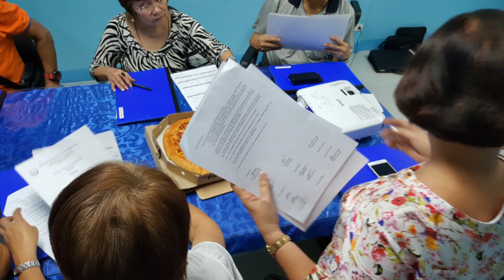PADI Board Directors Meeting at PADI Office -April 9, 2016